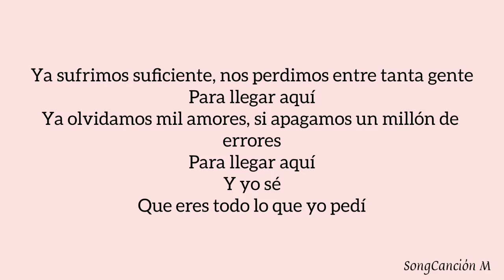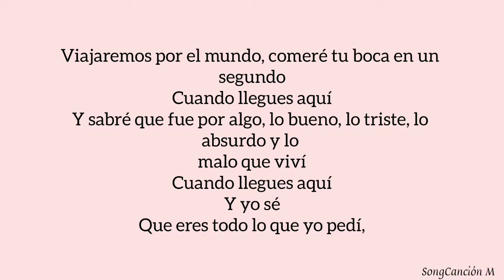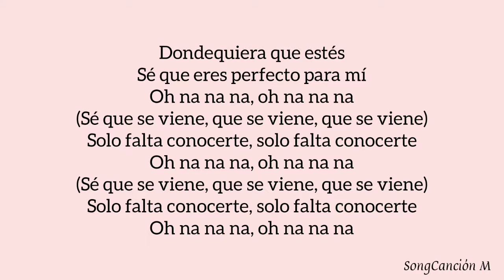Paty Cantú - Conocerte (Lyrics/Letra)